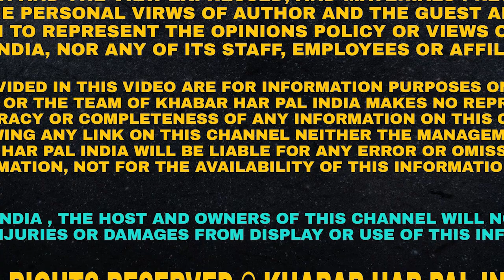Amritsar Marriage Palace Firing case : ਨੌਜਵਾਨ ਨੇ LIVE ਹੋਕੇ ਖੋਲ੍ਹ ਦਿੱਤੇ ਸਾਰੇ ਅੰਦਰਲੇ ਭੇਤ | Viral Video